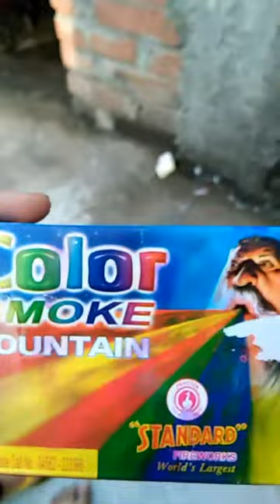Cock brand colour bomb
This video is part 2 of first video so watch it